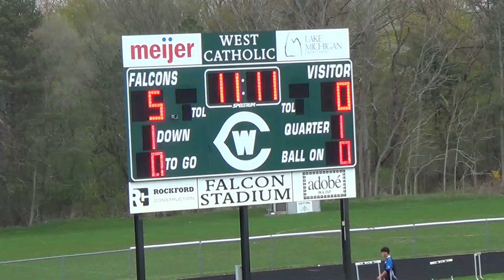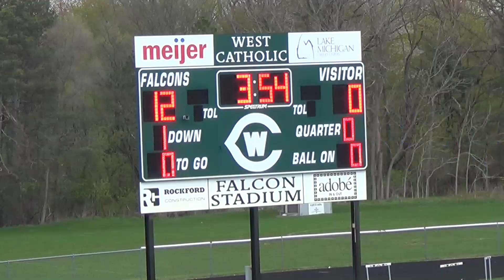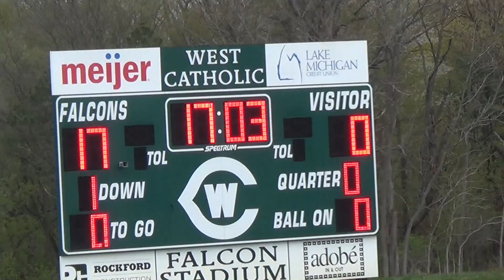Catholic Rugby 2023 vs Sparta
Gabe Powers
Grand Rapids
Rugby
Sophomore Year